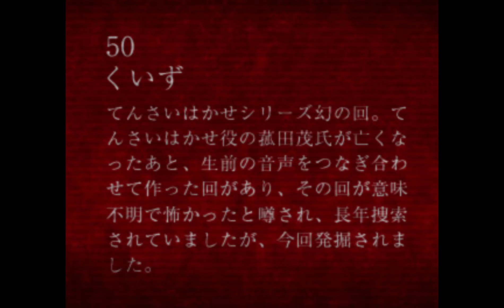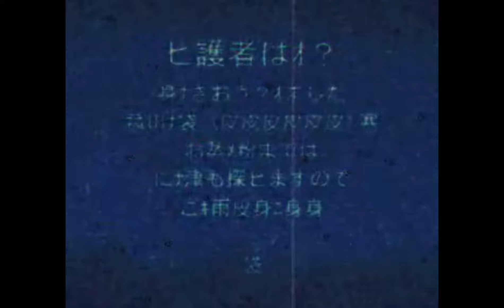映像#50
#50 くいず
うちの子天才シリーズの中でも幻の回と言われた
「くいず」を発掘しました。
てんさいはかせ役の菰田茂氏が亡くなった後に故人の生前の音声を
つなぎ合わせて制作されましたが、放送された内容は非常に不気味で
理解不能なものであったため、近年某掲示板などでも話題になっていました。